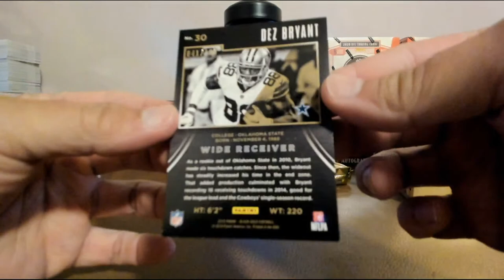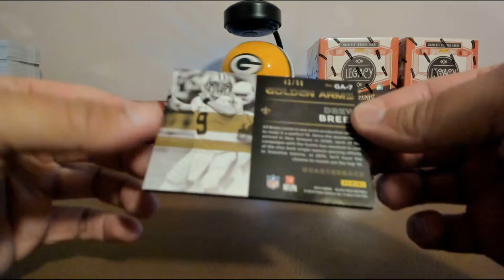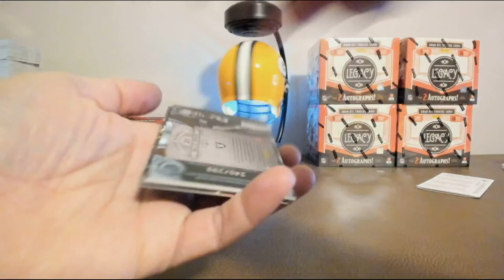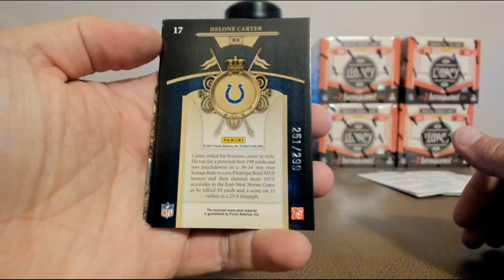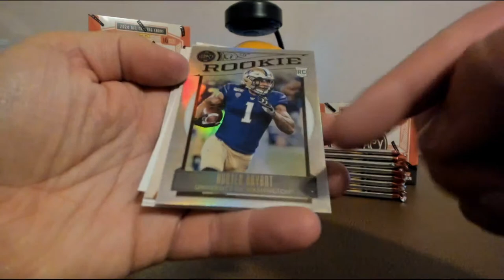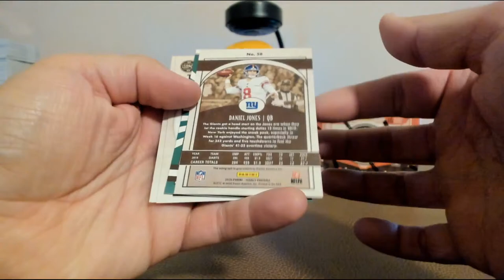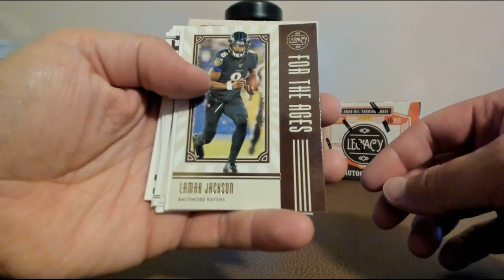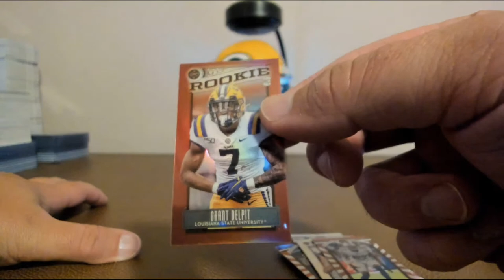joeykoe1980 - Ebay- 8/2 - 2015 Black Gold, 2011 Crown Royale, and 2020 Legacy Football